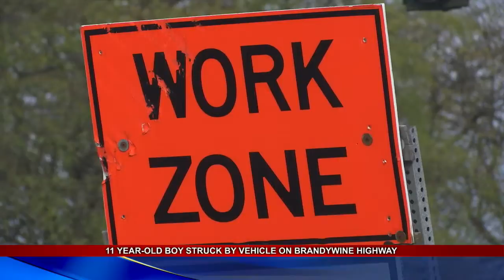Eleven year-old boy struck by vehicle